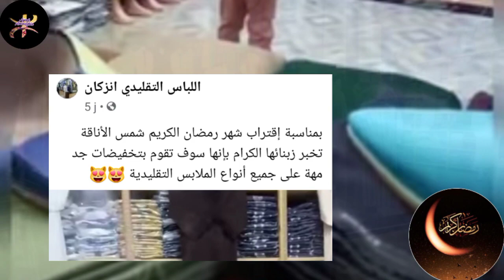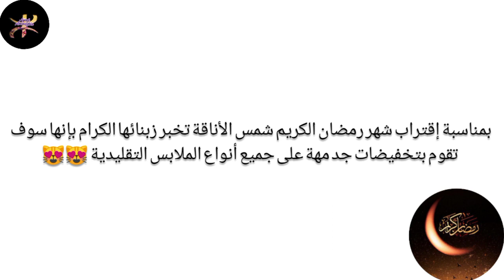أرقى الملابس التقليدية الرجالية | من محل شمس الاناقة | تخفيضات مهمة🔥 للرجال والاولاد بمناسبة رمضان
أكادير _الزي_التقليدي_للرجال

بمناسبة إقتراب شهر رمضان الكريم شمس الأناقة تخبر زبنائها الكرام بإنها سوف تقوم بتخفيضات جد مهة على جميع أنواع الملابس التقليدية 😻😻